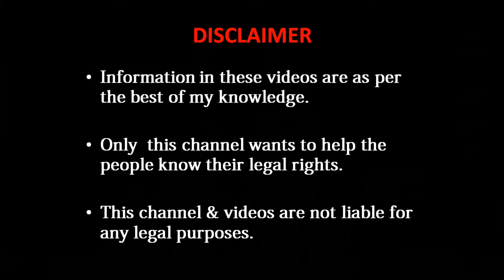identity confusion of a girl after marriage surname change in telugu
Legal query Question.no.4
Identity confusion of a girl after marriage.

Normally girl’s  study certificates will have parent’s surname and id proofs  have my husband’s surname. How should i apply for competitive exams? If i were selected with what surname how i should proceed further?
Answer:
In India, it is a practice to change the girl’s surname into  husband's surname after marriage.
You should apply for competitive exams using your parent’s surname or husband's surname it will not be a problem.
Since your study certificates contain your father surname, no further proof required.
Before applying for any competitive exam please apply for an affidavit stating that your surname got changed after marriage. Or apply for marriage certificate. If your full name along with the surname gets changed then apply for name change certificate.

regards
sowjanya advocate

-~-~~-~~~-~~-~- best advocate in Hyderabad
free legal advice online  best lawyer in Hyderabad india i'm Sowjanya M, Advocate from Hyderabad, Telangana Stata, INDIA.
i handle the cases of civil and criminal matters from only Hyderabad location.
Civil matters like family related cases, property transfer cases,etc, i will give free legal advice and legal help for your queries.
industrial dispute matters, consumer forum cases,
in criminal matters like Bail, cheque bounce cases, etc, i will give free legal advice and legal help for your queries please do comment your question i will make video on that or i will reply to it.
videos of my channel are based on the Indian Law , Legal rights , employees related video on gratuity , law classes of LLB 3 years Degree course explained in telugu.  Classes on law of contract.
Kinds of Gift deeds, Drafting of deeds , land registration process and details to know before the registration of land, mutation ,etc.,